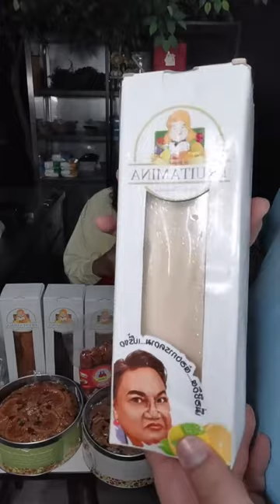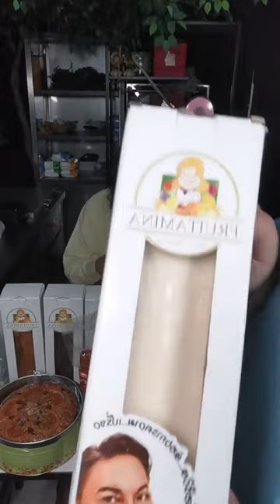มาดึกๆดื่นๆ เผื่อมีคนหิว